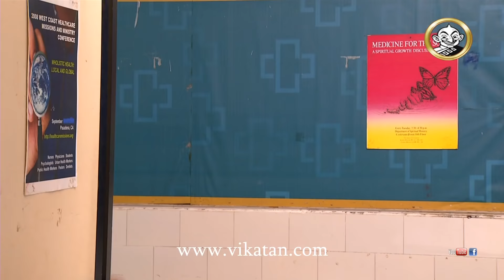Priyamanaval Episode 465, 30/07/16